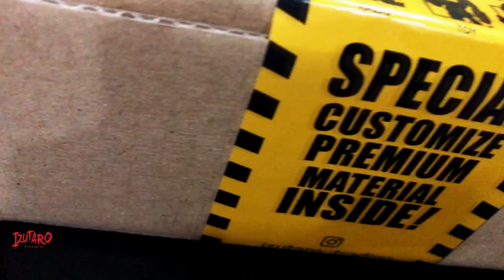HGUC AMX-011 Zaku III Customize from Mobile Suit Gundam ZZ | ザクIII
One of my personal collection that was airbrushed, minor weathering and added some decals.

The AMX-011 Zaku III (aka AMX-110 Zaku III) was a mass-produced general purpose mobile suit introduced in the anime Mobile Suit Gundam ZZ. One unit was piloted by Rakan Dahkaran.

Status: SOLD

If you love Gunpla, follow this one

[Blogger]
All my customize Gunpla and toys